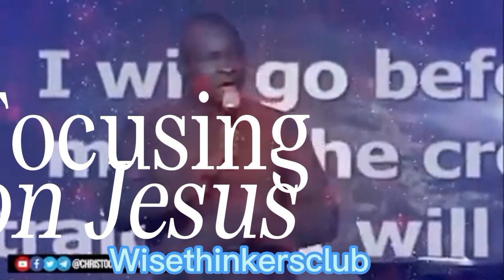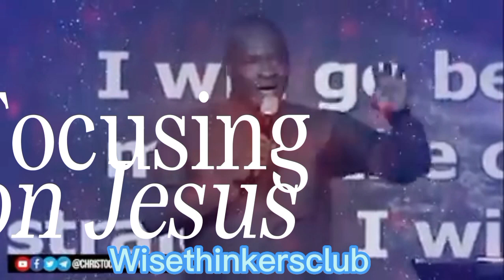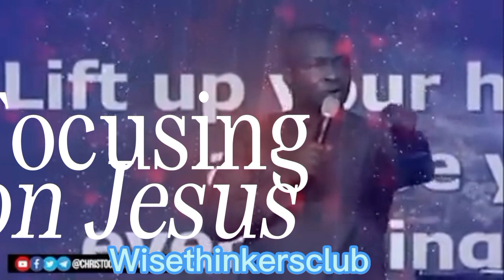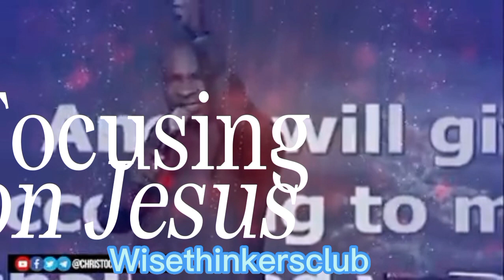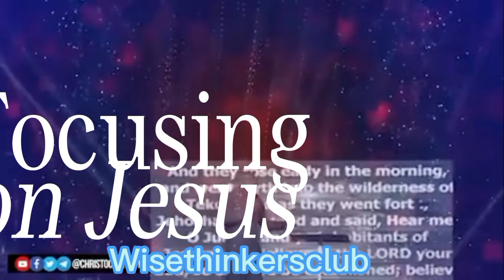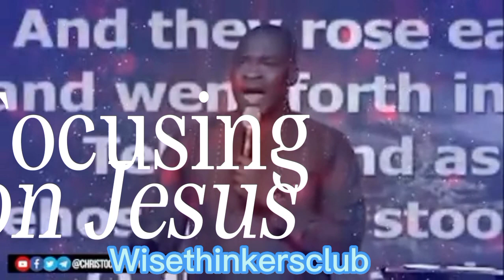Midnight Prayer that move God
pray this prayer between 12pm to 1pm and see God moves.